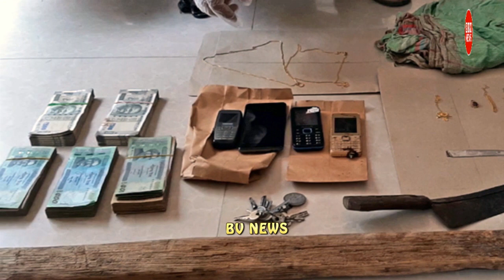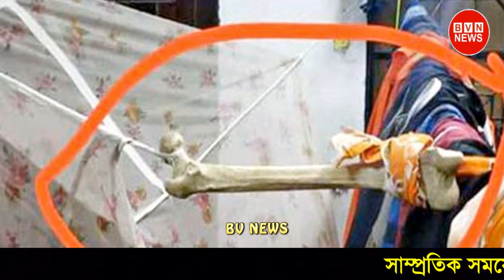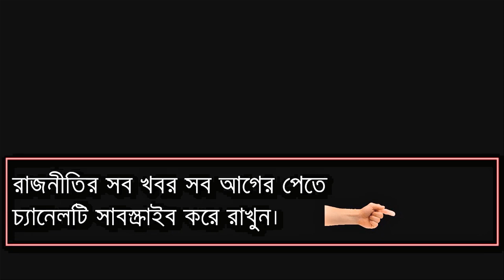পাবনায় তিন খুনের রোমহর্ষক বর্ণনা দিলেন ইমাম তানভীর !! বর্ণনা শুনলে শরীরের পশম দাঁড়িয়ে যাবে !!